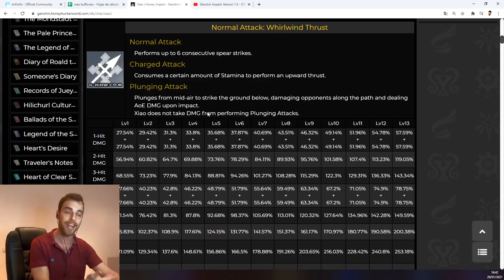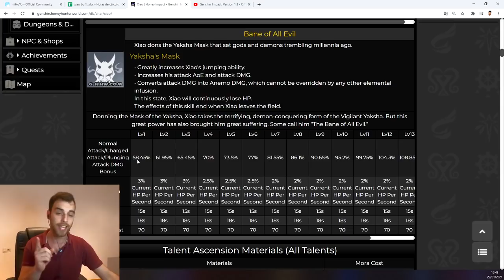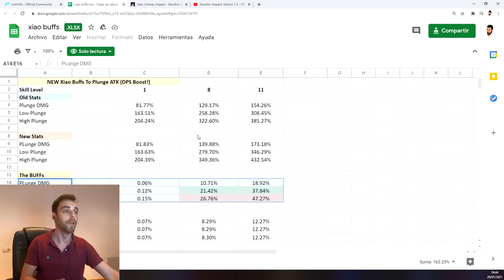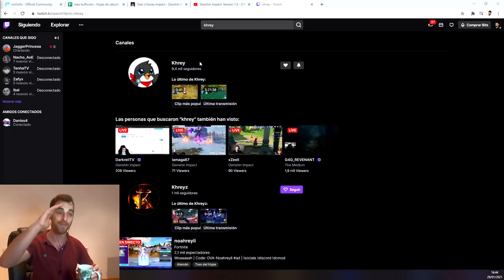NUEVO BUFF 1.3 Al Yaksha Xiao! Aumenta el DAÑO de Caida| Genshin Impact Español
BUENAS COLEGAS! Parecen que los Buff no paran, y la verdad es que es una noticia bastante jugosa que siempre esten buffando al personaj. PERO CUIDADO CON ESTO!
Esperaros (SI QUEREIS) a que lo probemos antes, que el BANNER NO DURA UN DIA!
Como siempre esperaremos a ver que más le hacen a este nuevo personaje Xiao, porque cada vez que lo veo le han vuelto a dar un buff jajajaja
Como siempre un saludo! y que tengáis un buen dia!

Únete al Discord de la Comunidad!

Un saludo Gente y suerte gastando las protogemas en Genshin impact!

Pásate por el canal y Si te gusta el contenido del canal házmelo saber.